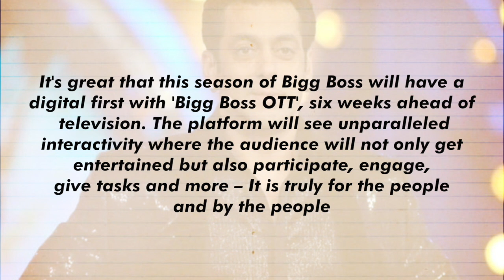Salman Khan treats fans with first promo of Bigg Boss 15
Salman Khan on the occasion of Eid treated his fans with the promo of the upcoming "Bigg Boss OTT". The actor finds it great that this season the show will have a digital first with "Bigg Boss OTT", six weeks ahead of its television run.